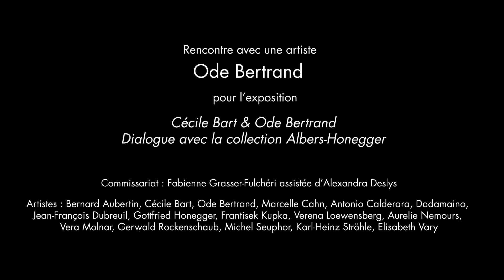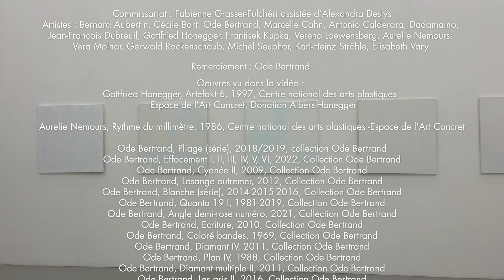Rencontre avec une artiste : Ode Bertrand